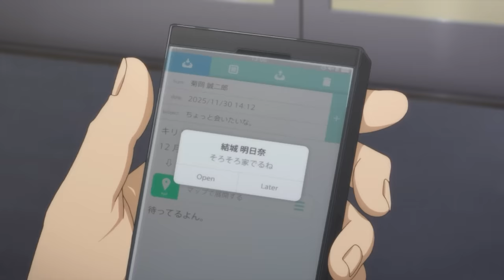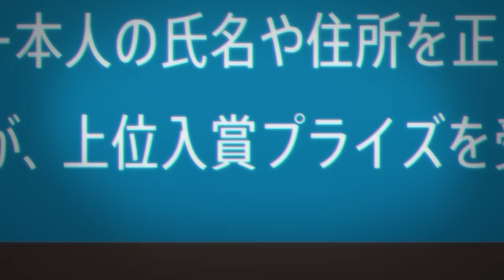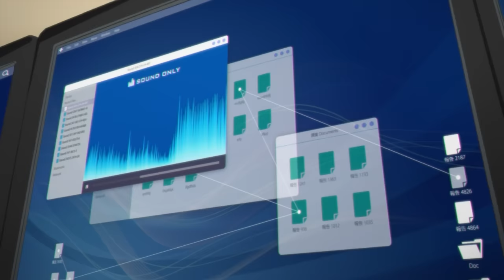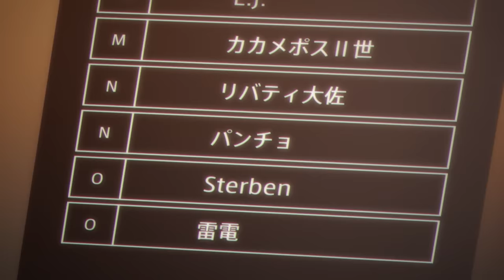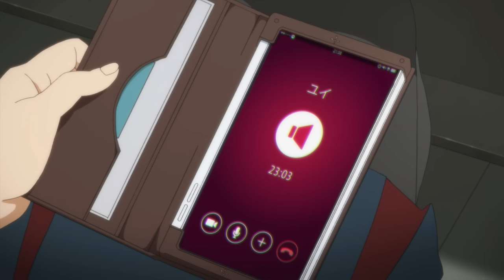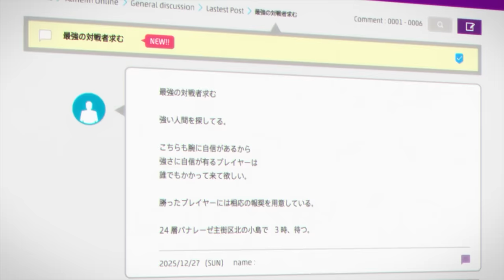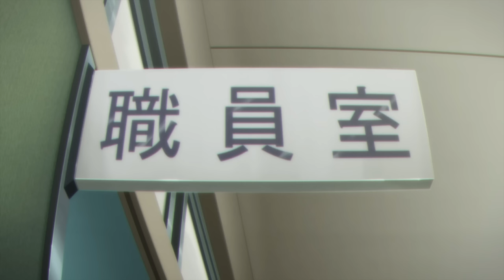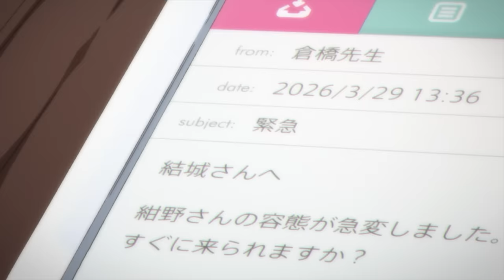Tóm Tắt Anime Hay: Đao Kiếm Thần Vực Season 2 - Sword Art Online II | ALL IN ONE